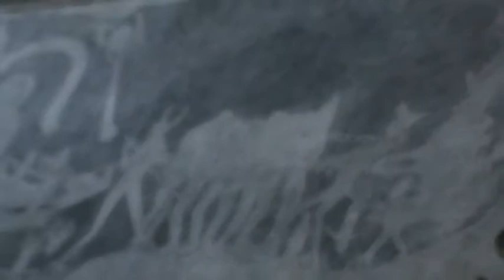Peczki Koprzywnica Opactwo Cystersi Jan Burek